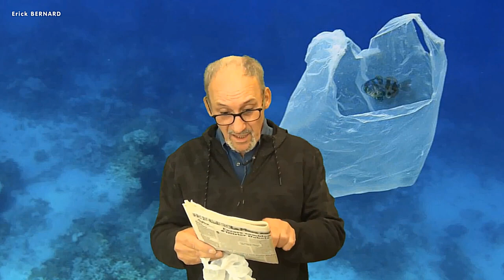Les sacs plastique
Comment se débarasser des sacs en plastique qui polluent atrocement notre planète ? J'ai la solution !!

Merci d'avance  ;-)